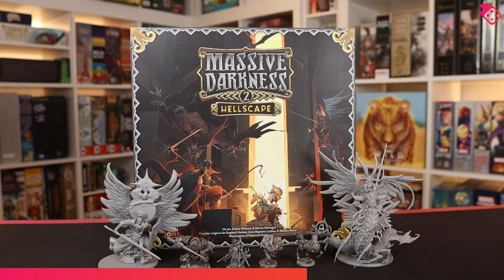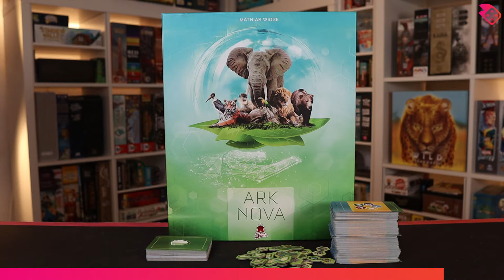Top 10 Jeux de 2022 Revisité | On Joue-Tu?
Pour vous procurer de la marchandise On Joue-Tu?

Tous mes liens de médias sociaux se trouvent sur mon Linktree!

Gens de Suisse, si vous cherchez un endroit pour acheter vos jeux, par ici!
Gens de Québec, si vous cherchez un endroit pour acheter vos jeux, par ici!
Gens de France/Belgique, si vous cherchez un endroit pour acheter vos jeux, par ici!

Dans cet épisode de ''On Joue-Tu?'' je reviens sur ma liste de Top 10 jeux de 2022!

0:00 Intro
1:40 10
2:43 9
3:53 8
5:34 7
7:59 6
10:48 5
13:25 4
16:06 3
17:41 2
19:26 1
20:52 Conclusion